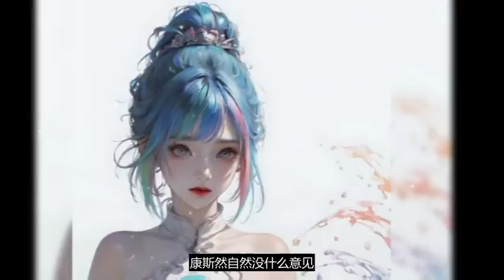《武炼巅峰》第2971至2980集 逆境中成长，绝地里求生 CC字幕